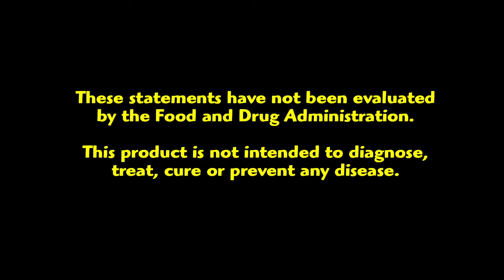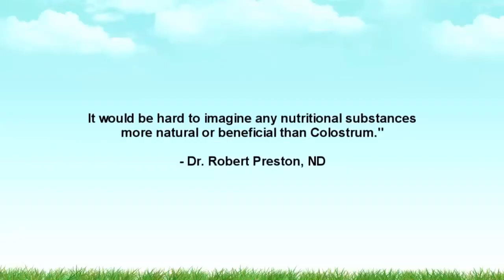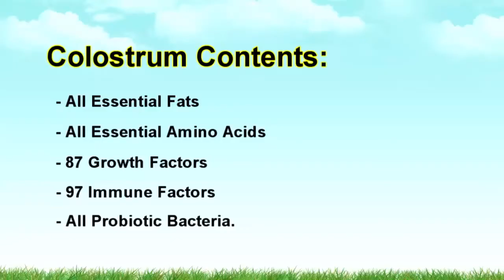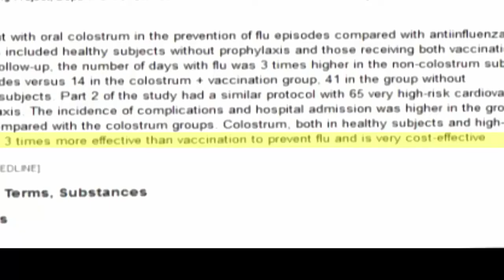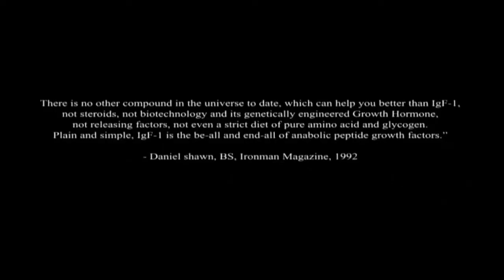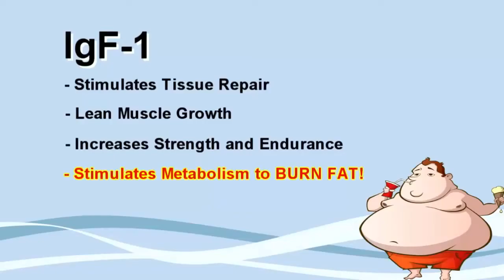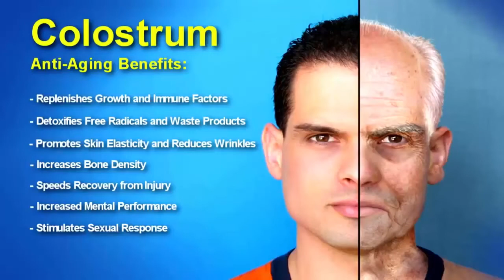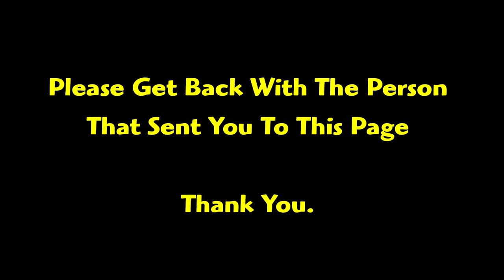Certified 6-Hour Colostrum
Certified 6-Hour Colostrum by Anovite

Anovite colostrum has been 3rd party researched and tested. validating our bovine colostrum is simply the best true 6-hour colostrum. Dr. Donald Lein of Emeritus Cornell University,
validates that our bovine colostrum is simply the best true 6-hour colostrum available.

This is important because it is the first milking colostrum, within the first 6 hours of the calf's birth, that delivers the highest level of natural benefits.

Anovite Colostrum products, available with discount membership prices through Anovite, are have the highest ratio of beneficial factors, are tested organic, are 100% natural and non-denatured,
processed with low heat and without the use of any chemicals, and are water soluble.

Anovite's certified colostrum is bioactive with natural chymosin coating which protects against the stomach acid breaking down the natural components. Colostrum is a functional food that is
supercharged with over 97 immune factors and 87 known growth factors. Colostrum offers the broadest possible spectrum of biologically active substances that promotes the development of a sound body. It supports the activation and maintenance of a fully functional system; immune, nervous, skeletal, endocrine, pineal and more.

Unlike many natural supplements, Colostrum has great volumes of medical research to back up its claims. More than 25,000 scientific papers line the medical journals with documentation on colostrum’s ability to beneficially support a wide variety of health issues.